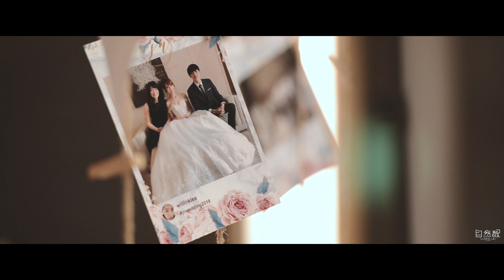James & Nico Wedding MV（台北萬豪酒店-婚禮紀錄精華）